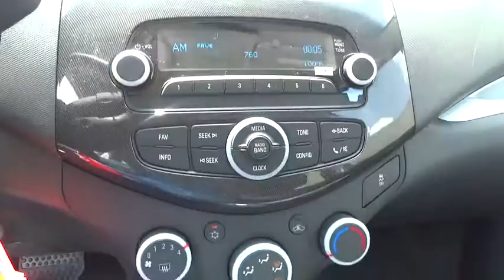2015 Chevrolet Spark San Antonio, Houston, Austin, Dallas, Universal City, TX C52319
2015 Chevrolet Spark

Gunn Chevrolet
12602 IH 35 North

Just Arrived** Gets Great Gas Mileage: 39 MPG Hwy*** Safety equipment includes: ABS, Traction control, Curtain airbags, Passenger Airbag, Stability control...Other features include: CVT Transmission, Air conditioning, Tilt steering wheel, 1.2 liter inline 4 cylinder DOHC engine, 84 hp horsepower...